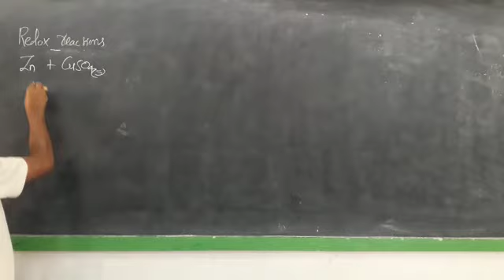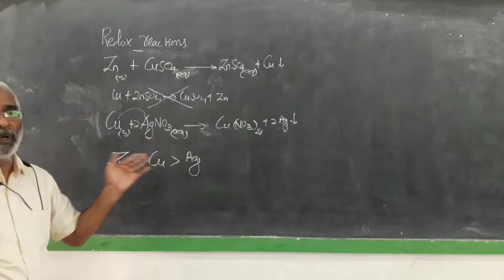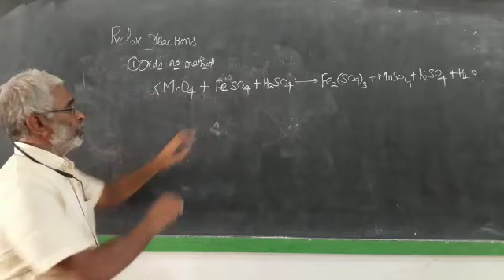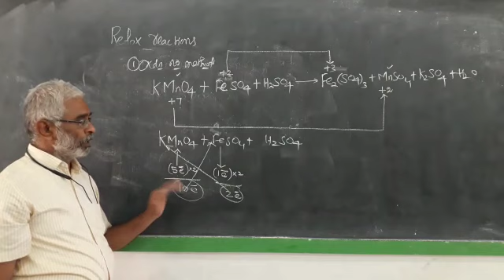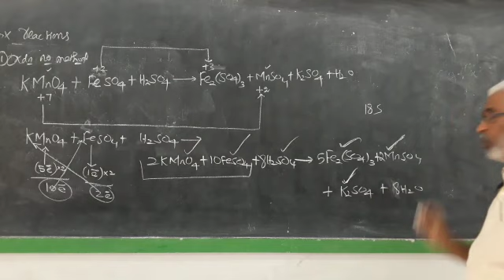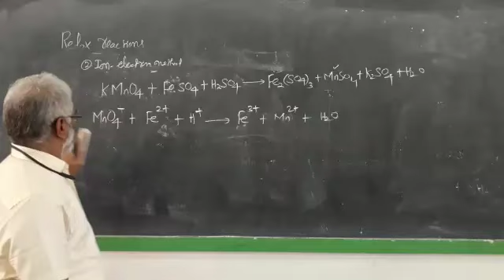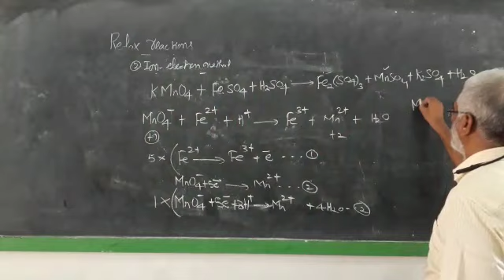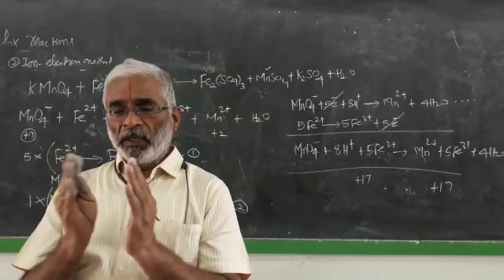11_Chemistry_21